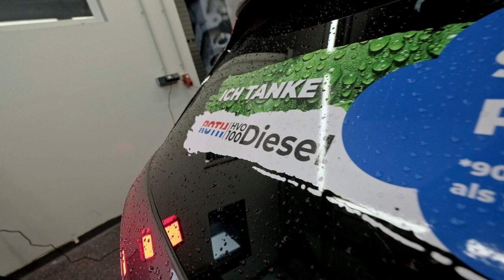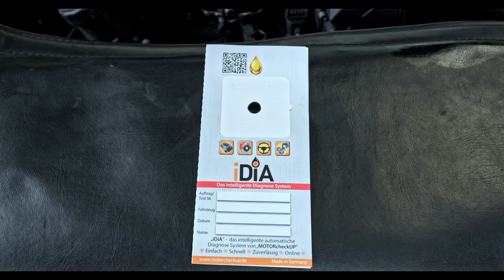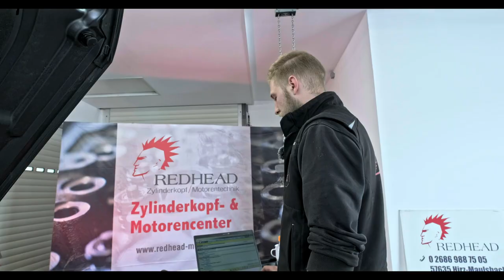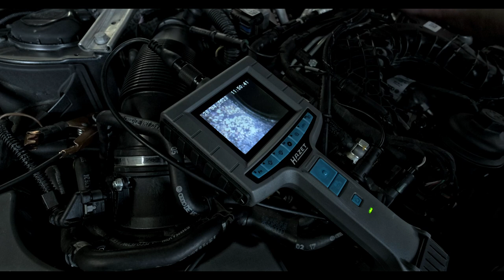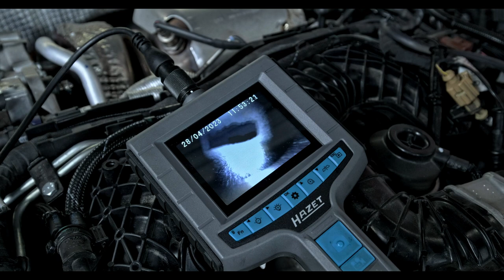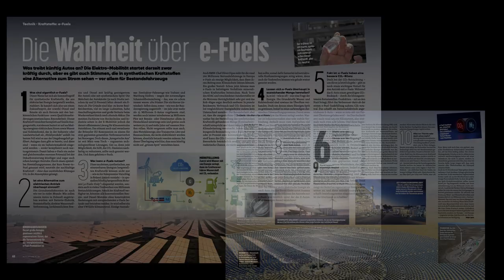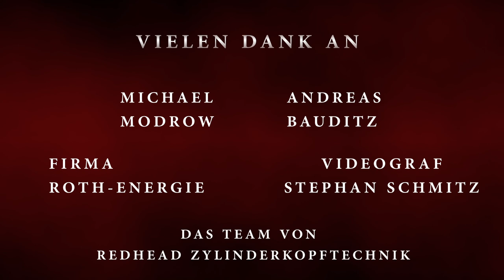Wir klären über RE-FUELS auf! Ist der Premiumkraftstoff HVO 100 besser als Premium-Diesel? Redhead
Begleiten Sie Redhead Zylinderkopf- und Motorentechnik in der Diskussion rund um klimaneutrale Kraftstoffe. Glücklicherweise wird dieses Thema langsam immer deutlicher, aber es wird oft nur oberflächlich behandelt und viele Fragen bleiben für Anwender oder potenzielle Nutzer unbeantwortet. Das kann schnell dazu führen, dass man dieses Thema totredet, weil das Verständnis dafür ausbleibt und mögliche vorhandene Ängste unbeantwortet bleiben. Was bedeuten diese Kraftstoffe tatsächlich für den Umweltschutz und unsere Erde? Wie werden sie hergestellt und was bedeutet das für unsere Ausgangsstoffe? Wenn diese Kraftstoffe so gut sind wie manche sagen, warum gibt es sie nicht überall zu kaufen? Ist es wieder Umweltschutz auf den Schultern der Fahrzeugeigner und geht mein Motor durch Nutzung dieser Kraftstoffe kaputt oder ist es eine einfach umzusetzende klimaneutrale Kraftstoff-Alternative? Ist es endlich eine Chance, mit überschaubaren Mitteln bereits vorhandene Ressourcen klimaneutral weiterhin zu nutzen?

Es ist unwahrscheinlich das in Zukunft eine einzige Antriebsform die komplette Vielfalt der Mobilität abdecken kann, insofern müssen wir offen bleiben um alle Bedürfnisse und Belange von Mobilitäten zu berücksichtigen. Ein paar deutsche Städte allein können nicht Dreh- und Angelpunkt oder Ausgangslage für Annahmen einer weltweiten Mobilität sein. Das zu verstehen bedarf eigentlich keiner großen Geistesleistung. Wir werden vielerlei Konzepte und Einzellösungen nutzen unter Einbeziehung sinnvollen Umgangs mit bereits vorhandenen Ressourcen. Zudem bedarf es schnellen Handels. Die derzeitigen Konzepte ermöglichen dies alleine nicht .

Es scheint tatsächlich eine unglückliche Konstellation zu sein, dass die Politik versucht Wissenschaft einseitig durch Lobbyarbeit einzugrenzen und Maß zu regeln. Vielmehr wünscht man sich von Vordenkern, dass sie sich bestmöglich informieren und offen dafür sind, was für unsere Umwelt, unseren Staat und unsere Menschen im Staat das Beste ist. Man bekommt das Gefühl im Zickzackkurs auf dem Irrweg zu sein und dabei die Starrsinnigkeit eines uralten Greises an den Tag zu legen, während man sich gleichzeitig als die junge Generation bezeichnet. Offenbar versucht man ganz eigene Interessen durchzusetzen und dabei die tatsächlichen Möglichkeiten auszublenden. Wir können uns alle wünschen, dass wir offen bleiben für Themen, die fruchtbar für Mensch und Umwelt sind und vielleicht auch wieder werden.

Dazu zählt ganz sicher auch sorgsam mit vorhandenen gefertigten Ressourcen umzugehen. Gerade auch, wenn sie sich zeitnah in der Zukunft  (zumindest als Übergangsphase) bestmöglich und wirtschaftlich nutzen lassen. Das verschafft uns allen die Zeit welche wir benötigen neue Technologien zu entwickeln, Energienetze auszubauen und zu erkennen das es wichtig ist unsere wissenschaftlichen Stärken auch so einzusetzen, dass sie der gesamten Menschheit und Umwelt dienlich sind. Macht und Vetternwirtschaft sollten dies in Zukunft nicht weiter verhindern. Es geht mir persönlich nicht um Kritik an der einzelnen Person in der Politik oder andere Antriebskonzepte! Das müssen Sie als Zuschauer für sich selber entscheiden. Es geht mir vielmehr die Objektivität in allen Belangen zu behalten und zu wahren. Dabei muss ich die Starrsinnigkeit aufgeben, nicht einzig meine eigene Meinung zuzulassen sondern wie immer im Leben alle Seiten anhören, ganzheitlich betrachten und hinterfragen!  Nur so ist es möglich zu verträglichen, gesunden, schnellen und rationalen Zielentscheidungen zu kommen.

Ich wünsche Ihnen eine gute Zeit.

Gruß in die Welt
Lars Peter Schumann

Good for Too Long

Composer: Deaf Election
Music  Publisher: Deaf Election